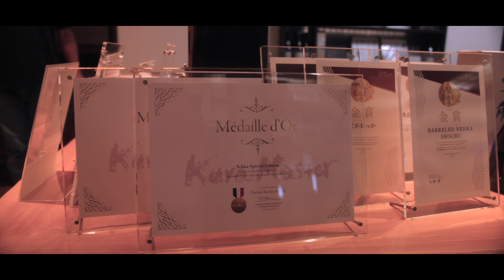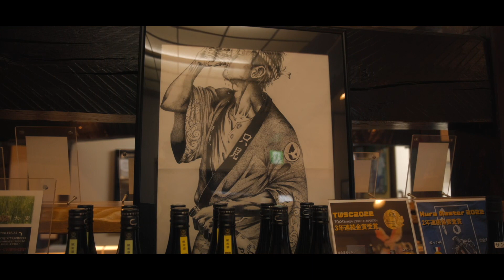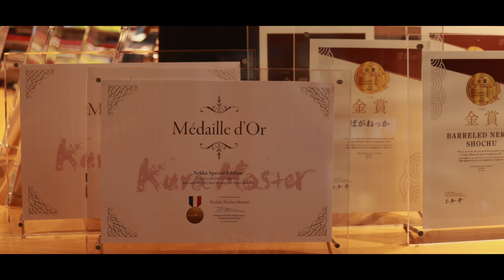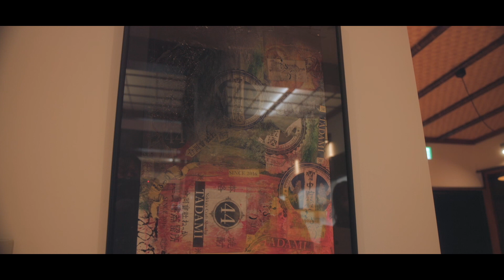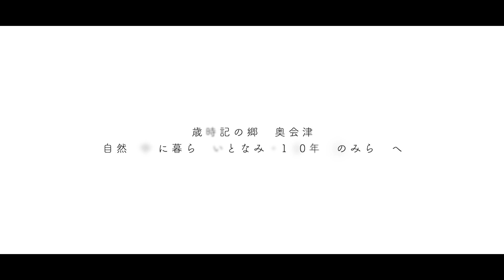奥会津のロールモデルインタビュー（脇坂斉弘さん）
只見川電源流域振興協議会では、"奥会津らしさ"を体現する人々の記録を残していくため、奥会津のロールモデルインタビュー動画を制作しました。

縄文の時代より織りなされた歴史や伝統、日本の原風景をその地に残す豊かな自然や技術を継承していくことが大切です。

奥会津という地域や、自然と調和した奥会津の暮らしには、現代を生きる私たちに問いかけ、心に染みわたる大切な何かがあります。

この動画では、"奥会津らしく"生活する方々から、奥会津で生活する中で「奥会津を100年先のみらいへ」つないでいくために、それぞれの視点で奥会津の魅力が語られています。
奥会津を未来に紡いでいく温かい言葉を、この動画でぜひ感じていただきたいです。

脇坂斉弘さん（南会津町）
プロフィール：郡山市出身、大学卒業後は建築業界へ。結婚を機に南会津へ移住し、花泉酒蔵での酒造りを経て、只見町産の酒米で焼酎をつくる合同会社ねっかを創業。様々な企業・団体とのコラボ企画を手掛け、地域キャリア教育に取り組む。

（02:38～）なぜ奥会津に？
（04:40～）奥会津での暮らしは？
（09:46～）奥会津らしさとは？
（15:11～）奥会津の次世代に伝えたいメッセージ

※この動画は「電源立地地域対策交付金」により制作されています。